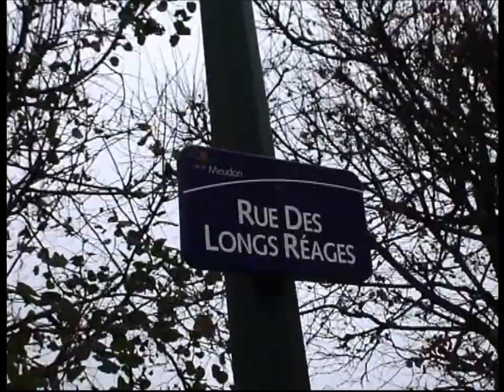Louis-Ferdinand Céline à Meudon ... 48 ans après sa mort , par Gg ( 2009/07/01 )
1e Juillet 2009 .
 Petite escpade d'Harold Ambleside à Meudon ... D'abord sur la tombe de louis-Ferdinand Céline décédé 48 ans plus tôt le 1e Juillet 1961 ...Le  jour de la sortie de la 4 L qui fut fabriquée en l'usine Renault de Boulogne Billancourt que Céline pouvait apercevoir de son refuge des hauteur de Meudon route des gardes ... Au 25 ter route des Gardes à Meudon , le nom de Destouche figure toujours sur la boite aux lettres ... Lucette Destouches en ce premier jour de Juillet 1961 , n'aurait jamais imaginer survivre aussi longtemps à son mari ...